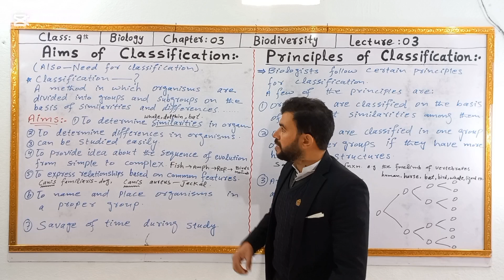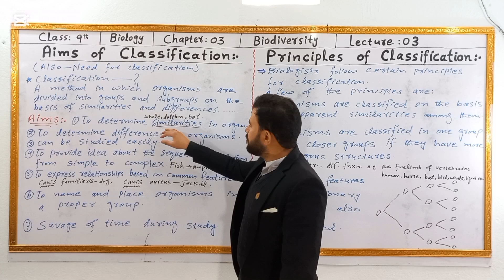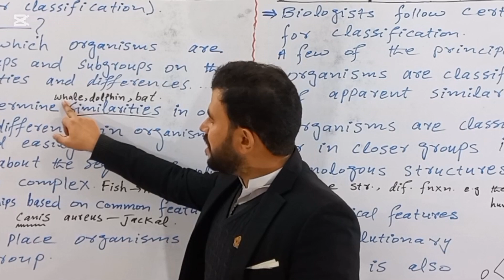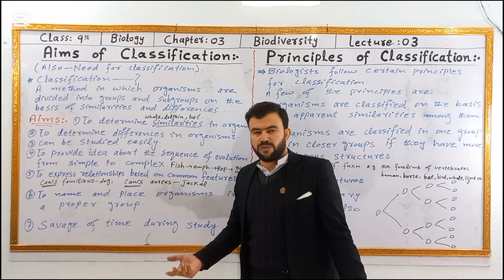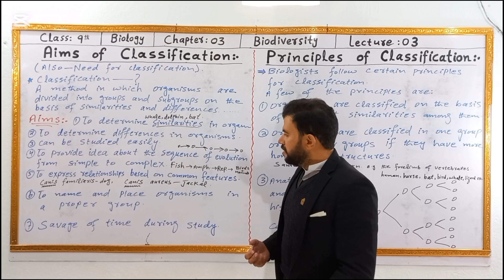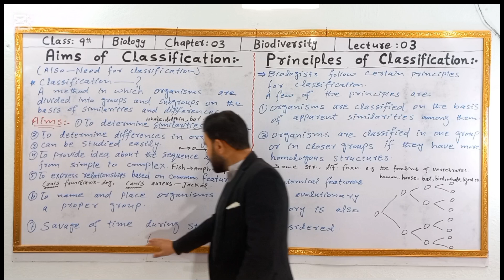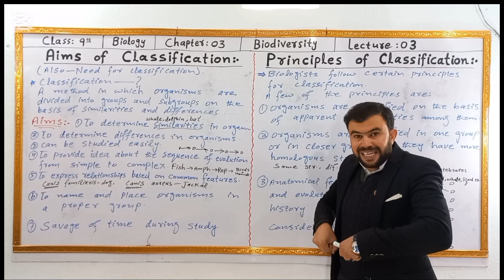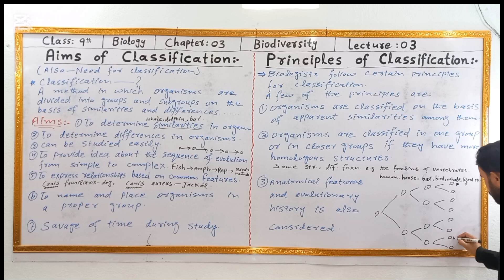Aims of Classification, Principles of Clasification in Pashto, Class 9 | Chap. 3, Biodiversty Lec. 3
Classification can be defined as a method in which organisms are divided into groups and subgroups on the basis of similarities and differences is called Classification.
Aims of classification:
The aims of classification are given below:
1. To determine similarities among organisms is an aim of classification.
2. To study differences in organisms is the second aim of classification.
3. The third aim of classification is to study organisms easily.
4. To provide idea about the sequence of evolution is also also an aim of classification.
5. To name and place organisms in a proper group and
6. To save time during study are also the aims of classification.

Principles of classification:
Biologists follow some of the following principles during classification.
1. Organisms are classified on the basis of apparent similarities among them, it is the first principle of classification.
2. Second principle, if there are more homologous structures in organisms, they are kept in one group or in closer groups.
3. The third principle of classification is the consideration anatomical features and evolutionary history.
The above principles are used during classification of organisms.

The aims of classification and principles of classification are discussed and explained by Sabar khan in pashto language with detail.

Key terms:
Classification
Aims of classification
Principles of classification
Homologous structures
Pashto or Pokhto